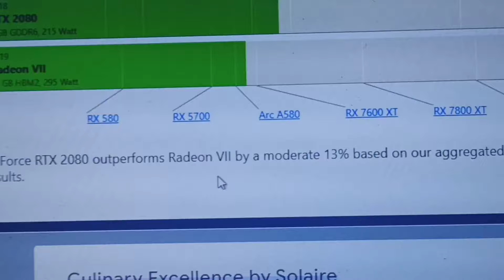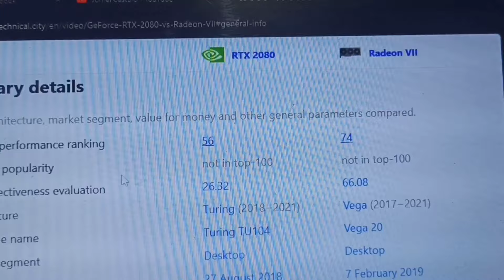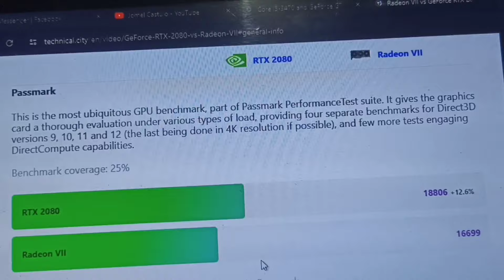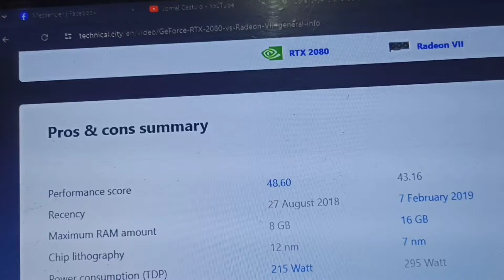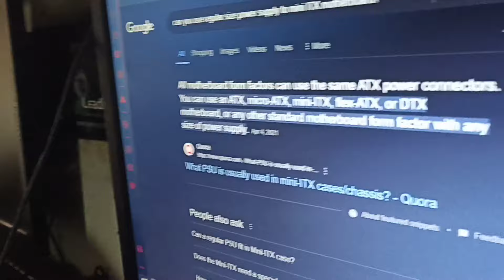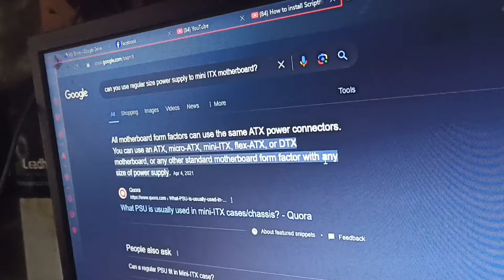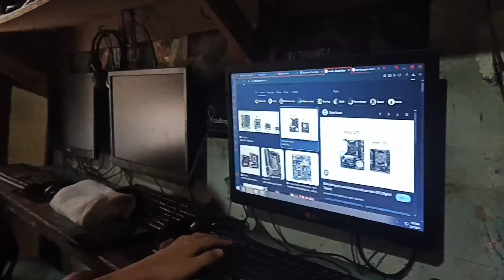RADEON VII 16GB VS RTX 2080 8GB + COMPATIBLE BA RZYEN 5 5600G SA A320M MSI MOBO + AFFORDABLE GPU